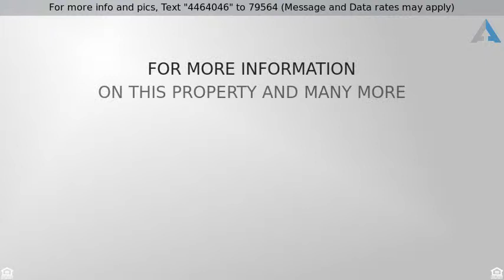Priced at $475,000 - 4551 E GELDING Drive, Phoenix, AZ 85032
Single Family - Detached, Santa Barbara/Tuscan - P

Quiet cul-de-sac location in high-demand North Phx neighborhood. Huge gourmet kitchen with knotty alder cabinets/ granite tops & upgraded appliances. Remodeled bathrooms have tile flooring.Plantation shutters. Concrete flooring in fam room & kitchen. Huge covered patio, large fan-shaped yard approx 10,000 sq  ft. Perfect landscaping & immaculate pebble tec pool! FOUR bedrooms & over-sized  master with fireplace. Formal dining room & a wet bar add to this  home's amenities, along with the 3 car garage Note, great school district! Detached storage shed.